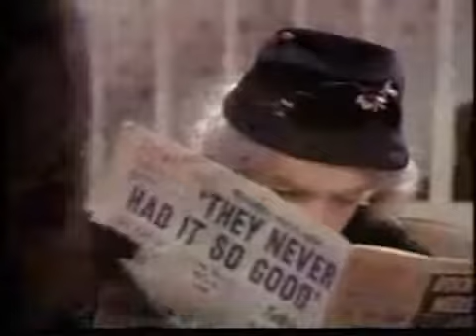Barriers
This is an unreleased track i did with Rob Goss back in His Studios.
Video by Hagit Kastel.